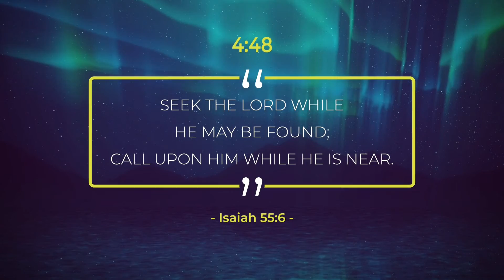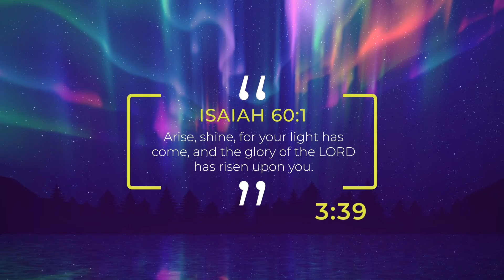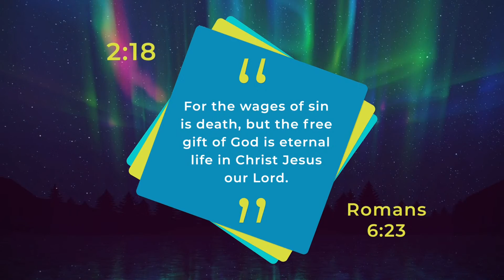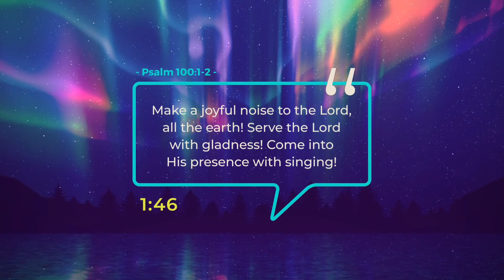Bishop Noel Jones - Double For Your Trouble - October 4, 2020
Bishop Noel Jones Live!